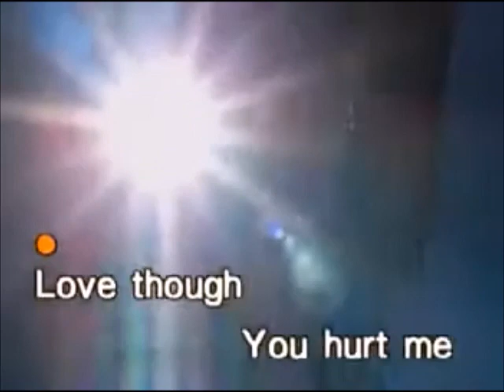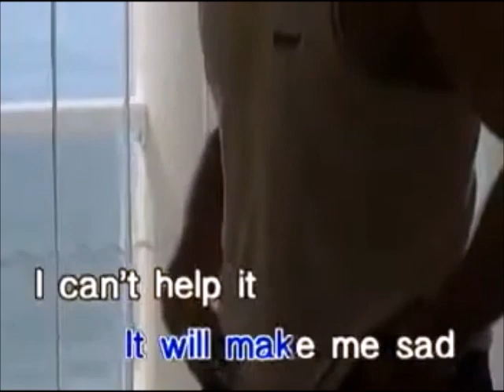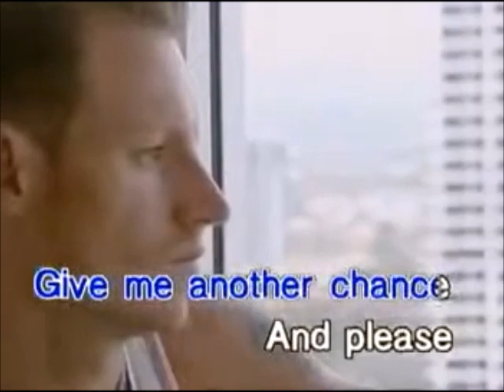Don't Ever Go - Eddie Peregrina